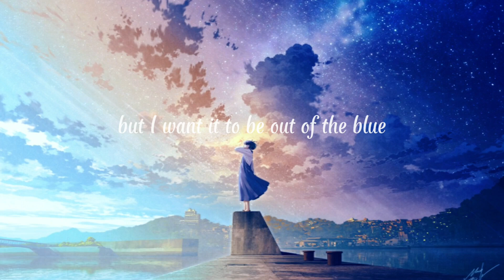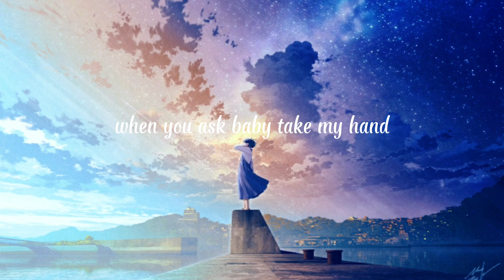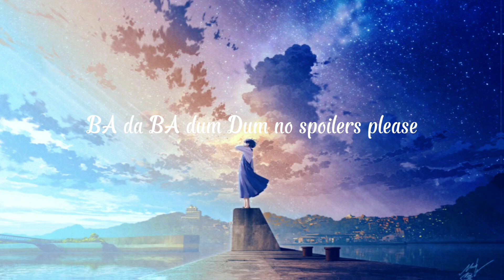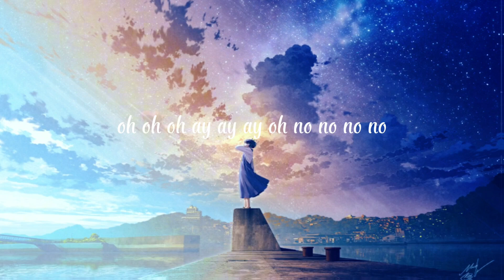Stephanie Poetri - I Love You 3000 (Lyrics)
Stephanie Poetri - I Love You 3000
🎤 Lyrics: Stephanie Poetri - I Love You 3000